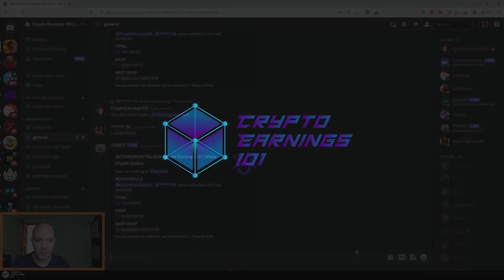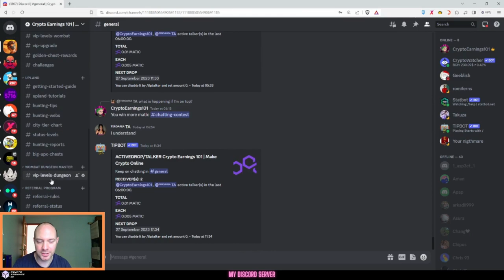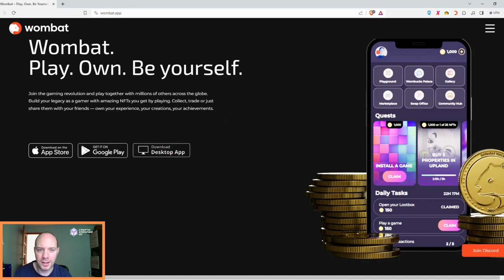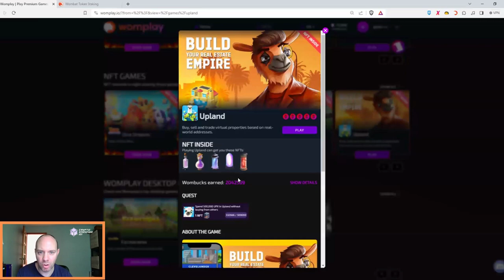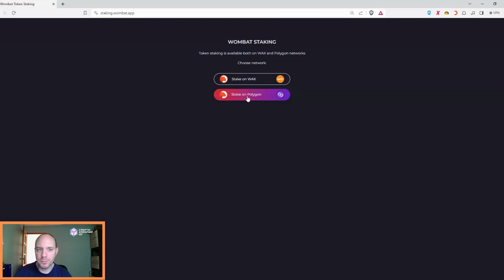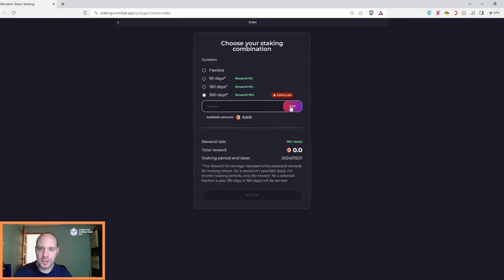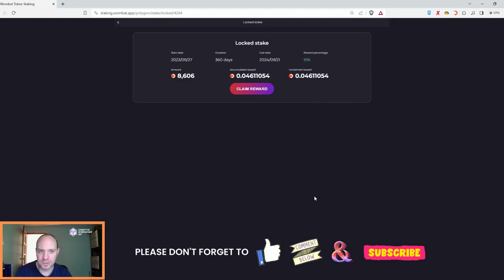Wombat | Staking | P2E | Play to Earn | Womplay | Tutorial | (earn up to 15% APY)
00:00 - Introduction
00:32 - My Discord Server
01:12 - What is Wombat
02:01 - Wombat Extension
02:35 - 3 Reasons to Stake
03:48 - How to Stake
05:36 - Overall Summary

VIDEO SUMMARY

In this video I am going to show you how to stake WOMBAT tokens on the Wombat Extension.

Wombat is a gaming platform that pays you to play various different games on your PC or mobile. I have used this platform for 3 years and I love the fact you can earn easy crypto from just playing games for fun.

Along with playing games, there are a few other ways to make passive crypto and this is what I explain in the video.

For links to useful site and info, see the section below

Useful Links/Info

Extra Ways to Earn Online:

If you want to learn about more ways to earn extra crypto or money online, please have a look at my channel as I cover MANY different ways to earn online.